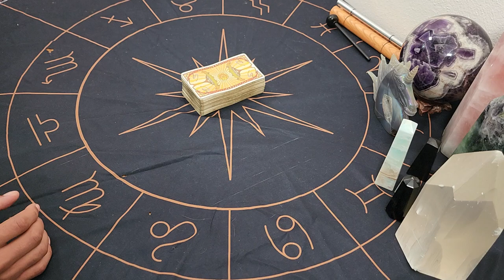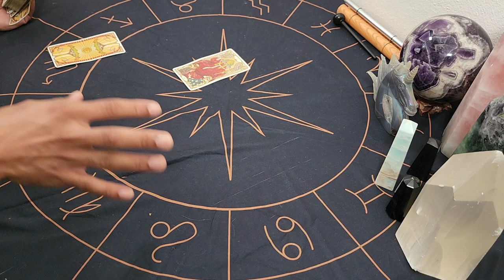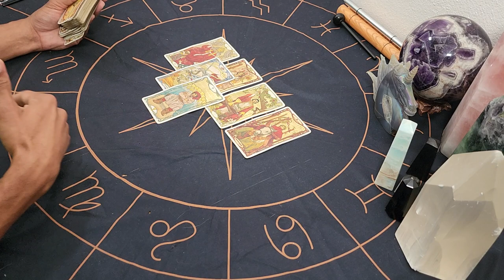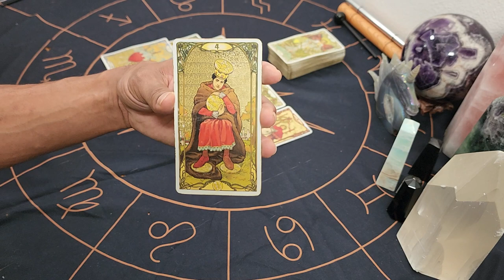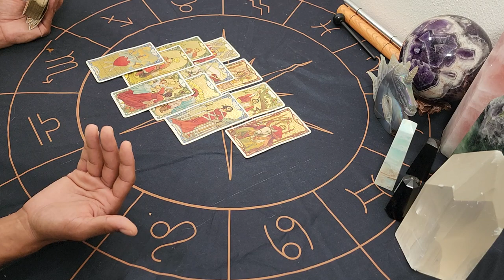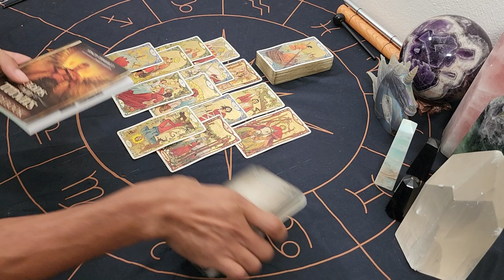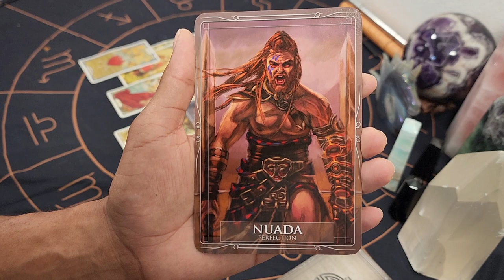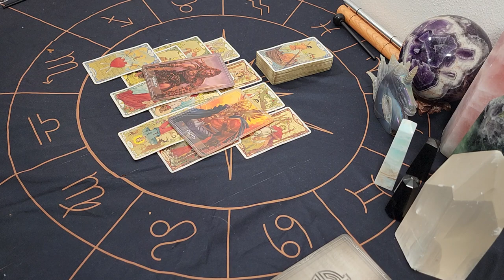Scorpio ~ * A New Reason to Live *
30 min - $65
60 min - $130

Available oracle decks:
~Crystal Mandala
~Sacred Rebels